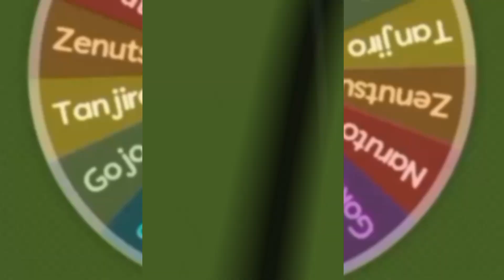Goku VS Vegeta In Final Forms 😱😱🤯|| TUI VS UE 🥶😈|| (Alight Motion + Cap Cut) 😁dbs